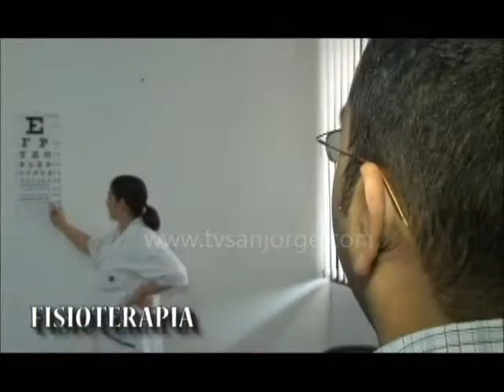En La Mira - 07 de Noviembre